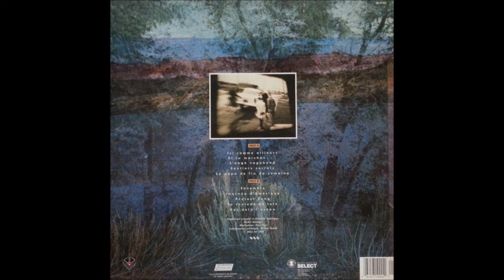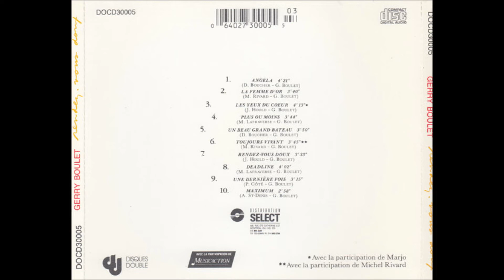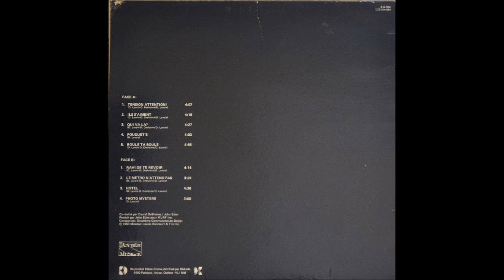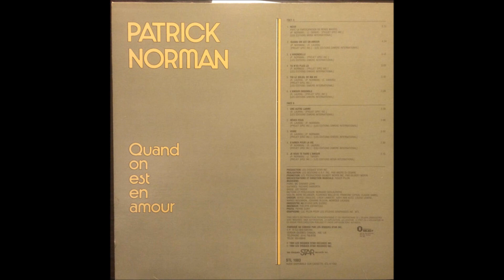33 TOURS QUÉBÉCOIS DES ANNÉES 80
Les débuts de plusieurs dont CÉLINE DION,JOE BOCAN et JEAN LELOUP.